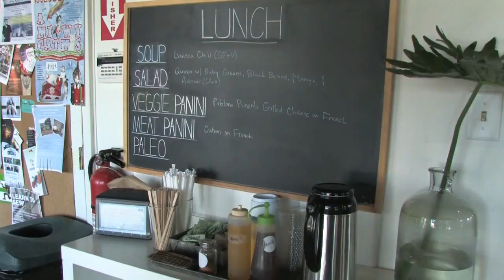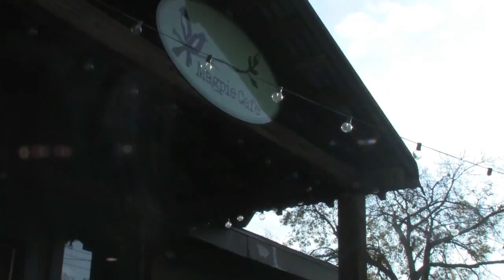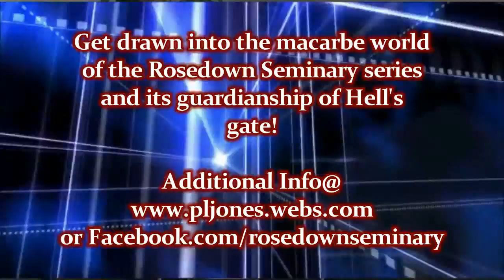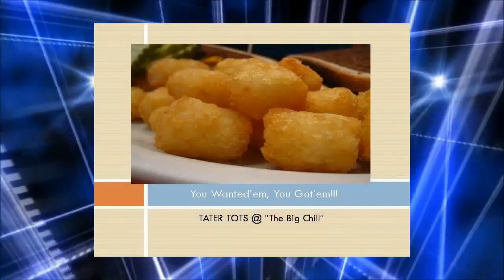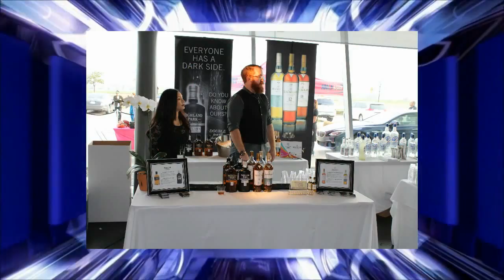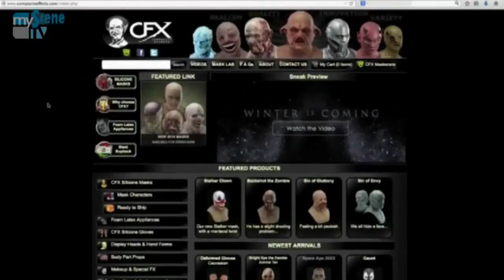MyScene TV Ep. #707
Its our mid-season finale!  Tune in for profiles of Magpie Cafe, P. L. Jones of the Rosedown Seminary book series, The Alleyway Tavern in Korea, the Dine & Design fest in Dallas and Mark Meer of the Mass Effect video game series!

Facebook.com/myscenetv.fb
Instagram.com/myscenetv
Twitter.com/mstv01
Myspace.com/myscenetv_br
IMDb.com/title/tt2058433

In association with WAFB-TV/WBHX